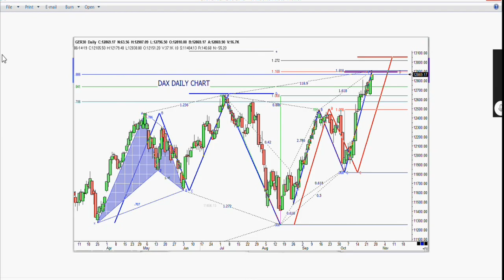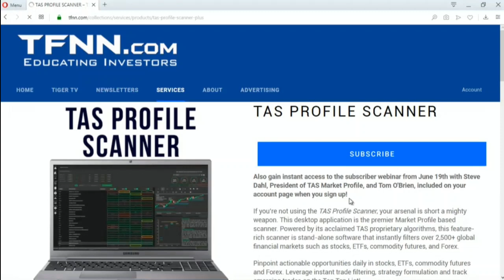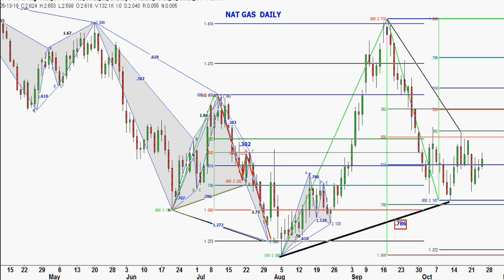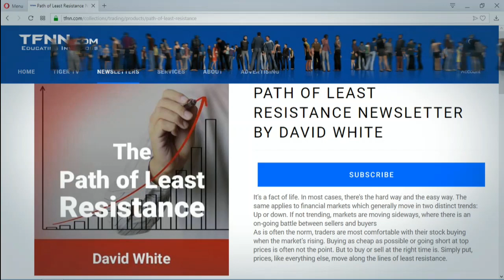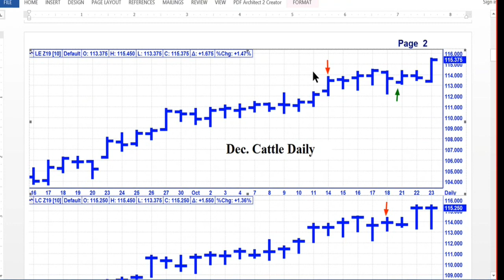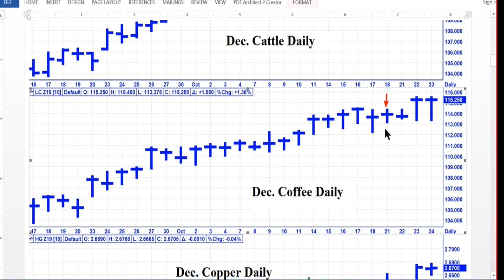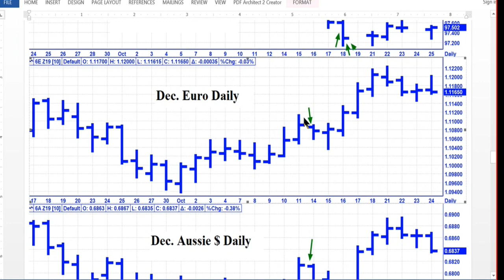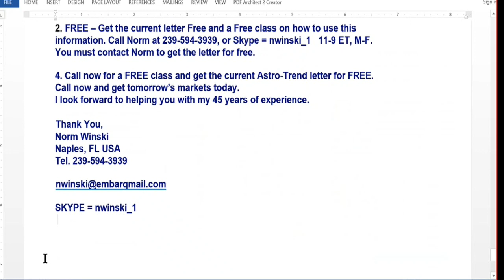October 24th, 2019 - Trade What You See with Larry Pesavento on TFNN